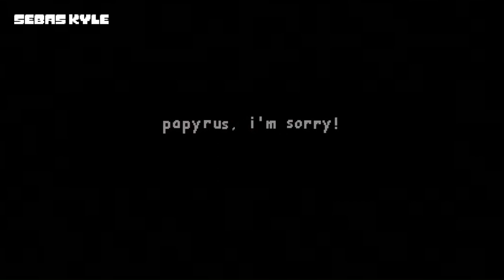Thanatos Dusttrust Papyrus Encounter by Ell3n but... I added an ending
I edited it and added an ending
Text from Magi´s Dusttrust Take
Cutscenes by Ari
Game Ell3n
Undertale by Toby Fox